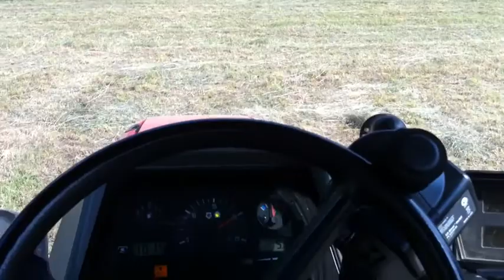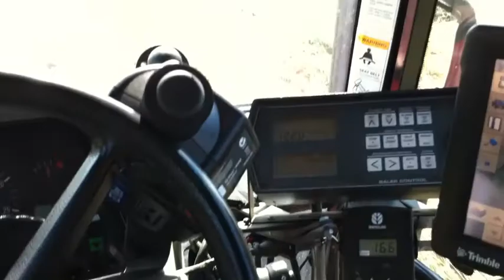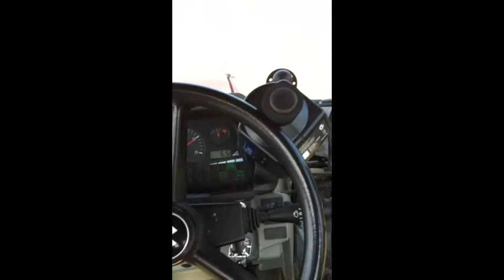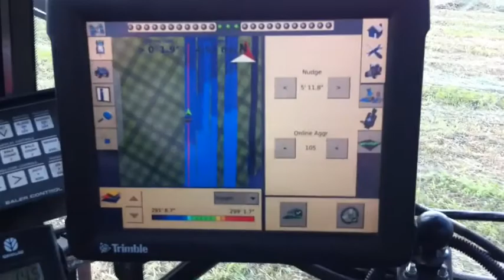Baling Hay with EZ-Steer 2011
Trimble FmX Display and a Trimble EZ Steer Installed by GPS Ontario, Baling 2011 Hay Crop with a Hesston 4755 Large Square Baler.